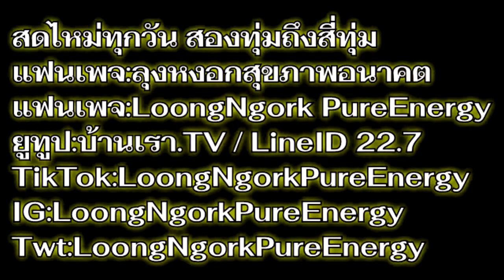ทางออก V2K/หุ้นส่วนความคิดพิชิตความเข้าใจกันไหม่ I ภาษาลุงหงอกกิ๊กก๊อก I 14พย63 I 24Hrs